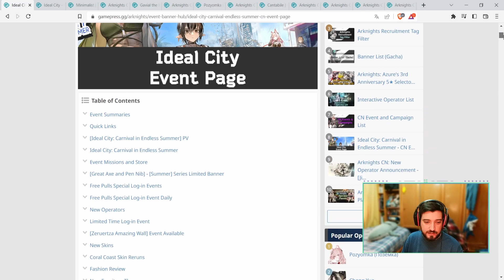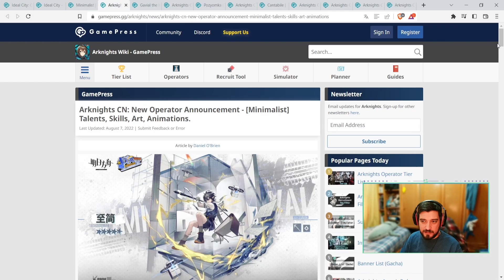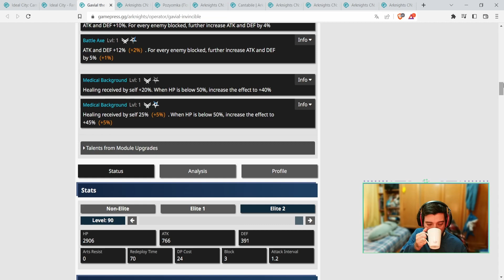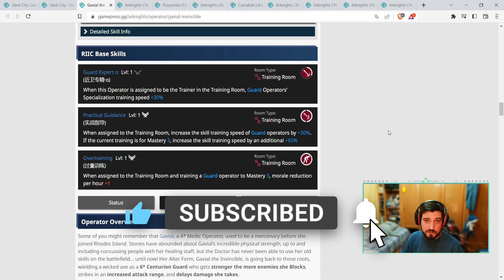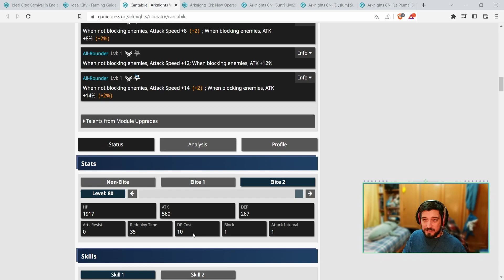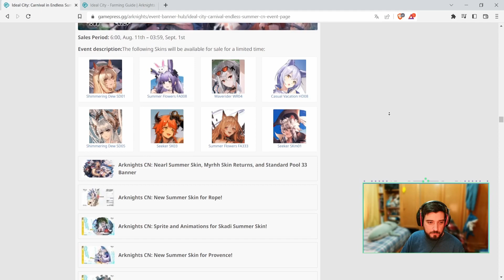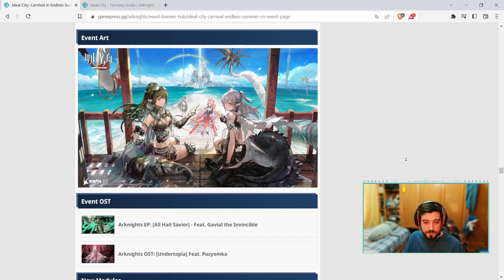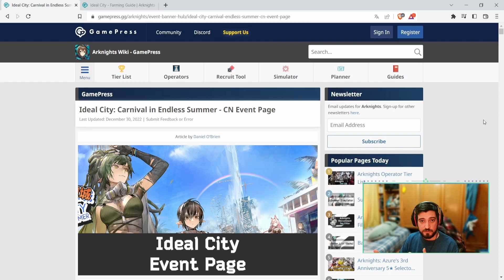Ideal City Arknights - Notas del parche tercer aniversario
Analisis del tercer aniversario de arknights. Comentarios sobre los operadores: Gavial the invencible, Minimalist, Pozyomka y Cantabile. En este breve video os resumo un poco todo.

Para Guías y memes de ARKs, no dudes en unirte a mi Discord.

Espero que os guste el video y como siempre se agradecen los comentarios y el feedback.

► Si te ha gustado los Likes ayudan un montón.

Capitulos:
Evento pt 1: 00:00
Minimalist: 07:06
Gavial: 09:45
Poziomka: 18:05
Cantabile: 22:40
Evento pt 2: 27:32

Derechos:
El video está realizado de acuerdo a las normas DMCA